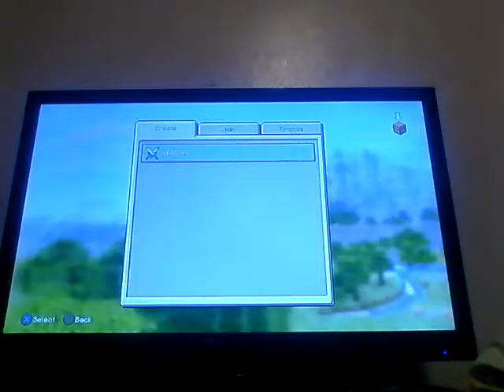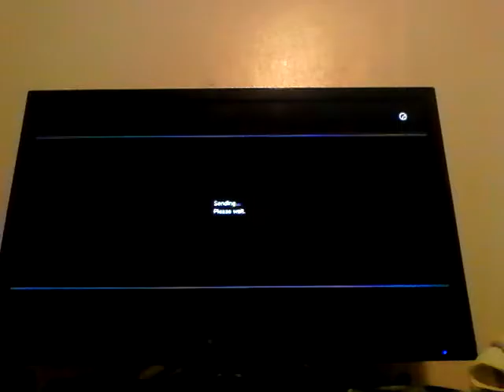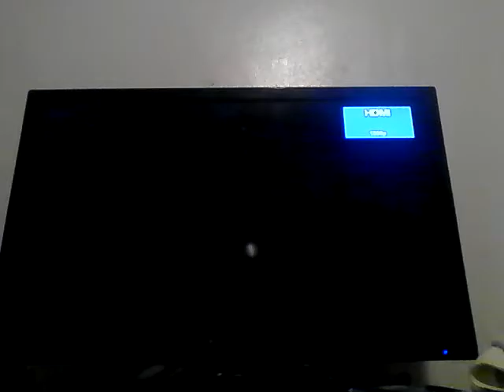THE SEARCH FOR SERVERS! MEETING OTHER PLAYERS! Minecraft Competitive Multiplayer #4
I'm bringing a long episode, as I have some server trouble, and I actually talk to people. Sadly, you can't hear them, as I explain in the video.

Share the video too, because every little bit helps!

My channel: Holygaurdian Gaming